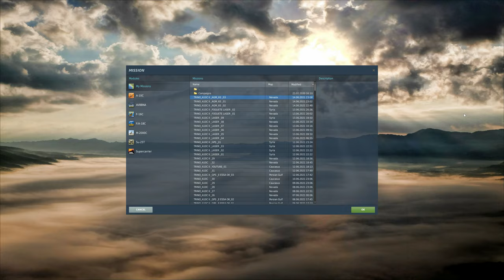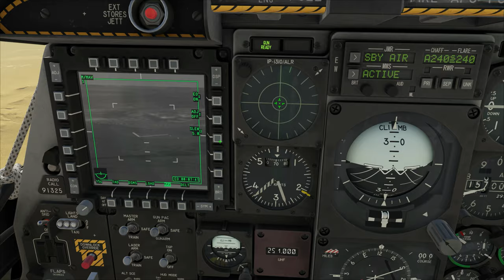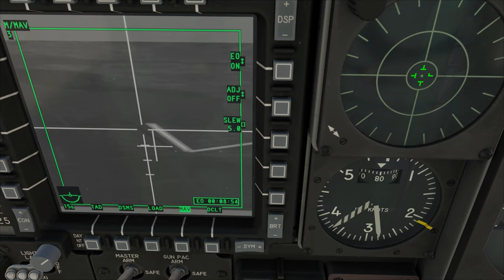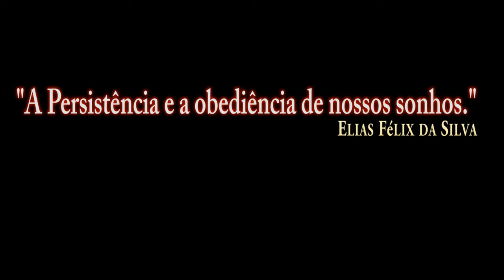DCS World:A-10CII TanKKiller_AGM-65D/PT-BR_VÍDEO 1659